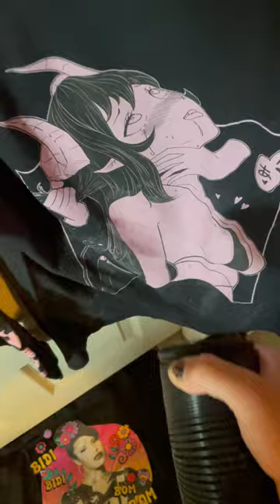Vacuum greedily sucks and slurps shirt off hanger (part 1)